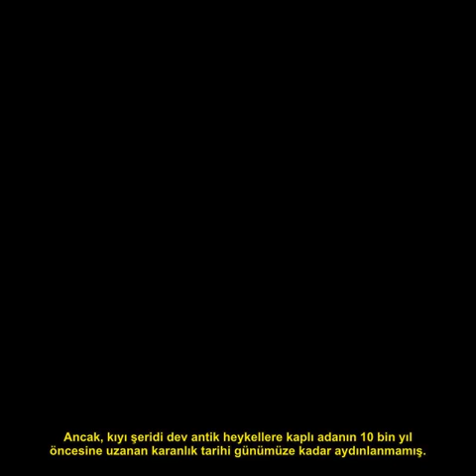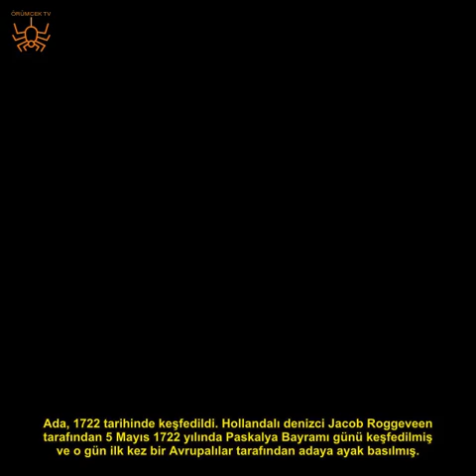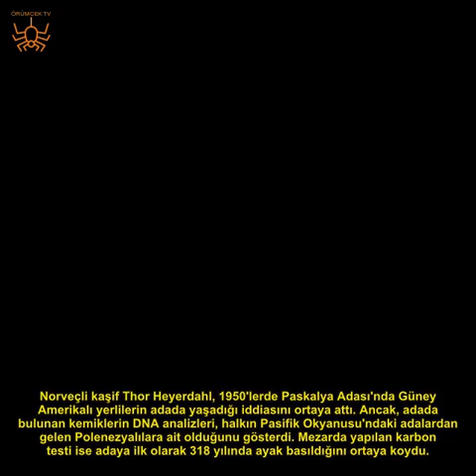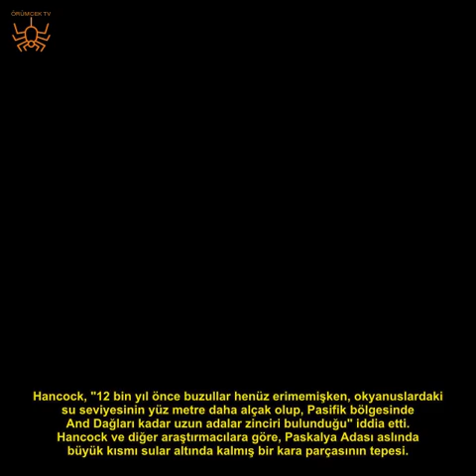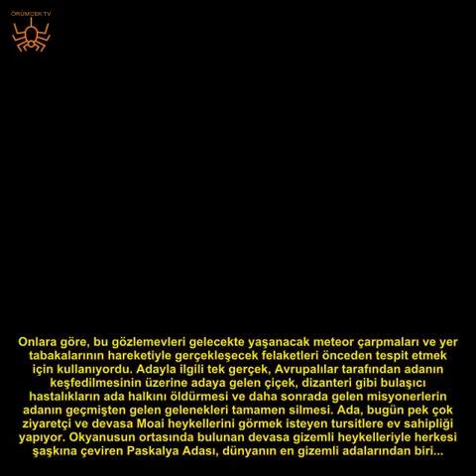DÜNYANIN EN GİZEMLİ ADASI! SIRRI HALA ÇÖZÜLEMEDİ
Dünyanın en gizemli adası olarak kabul edilen Şili Paskalya Adası, araştırmacıların yüzyıllardır süren çalışmalarına rağmen sırlarını saklamaya devam ediyor.